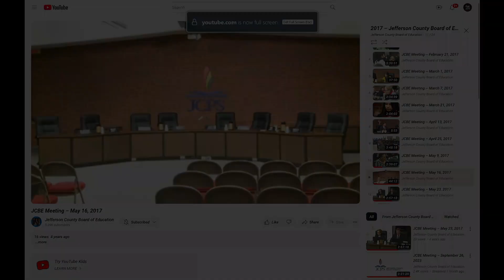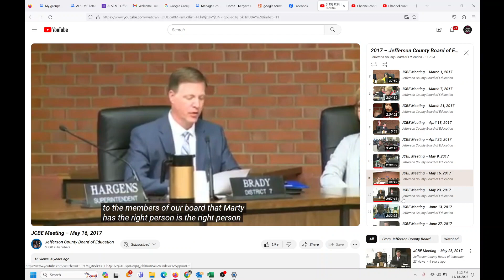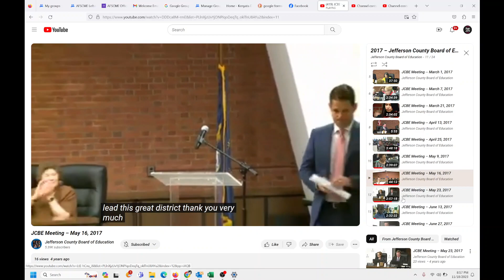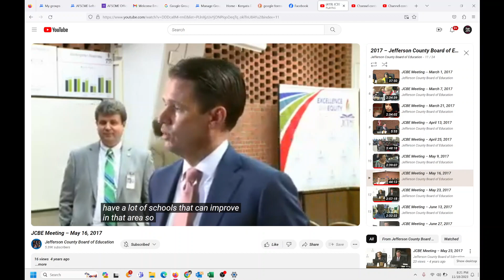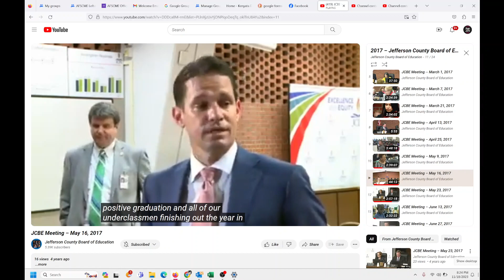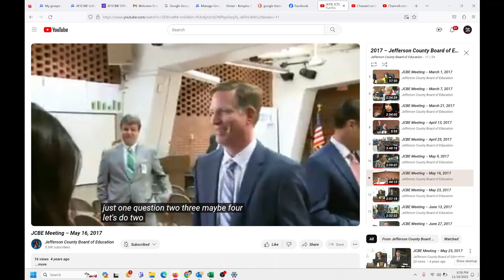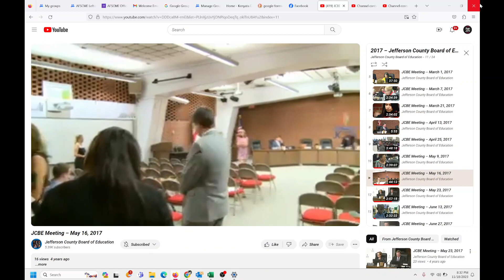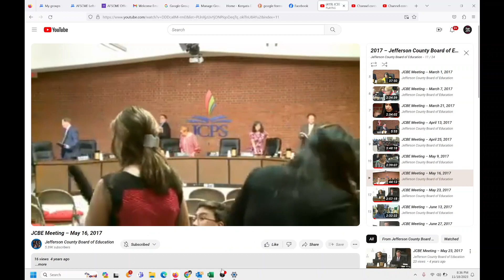2017-05-16 | "The Right Person at the Right Time" - JCPS BOE Appoints Interim Sup. Dr. Pollio